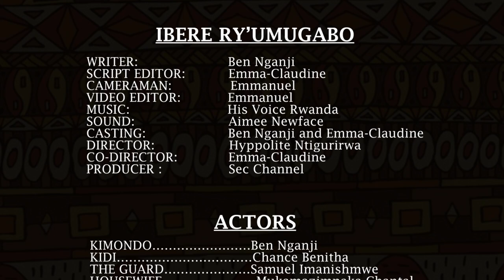KIMONDO KIDI SERIES Ep4: Ibere ry'umugabo | Mbega ibyo umugore akoreye Kidi! | Starring Ben Nganji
Umugore akoze Kidi ibyo ifundi ikora ibivuzo! Ariko Kimondo amufatiye mu cyuho! Arabikika? Kubona ibere ry'umugabo na ryo ryikora! Ntibyoroshye pe!

A Rwandan Movie: KIMONDO KIDI SERIES, EPISODE 4: Ibere ry'umugabo!
Starring BenNganjiInkirigito and Chance Benitha
Genre
Language: Kinyarwanda.
With Kinyarwanda, English, French and Spanish subtitles
Ibere ry'umugabo | Paternal Instinct | Instinct paternel | Instinto paterno